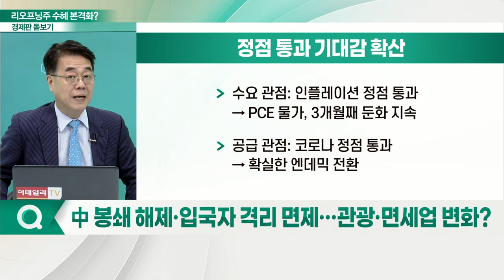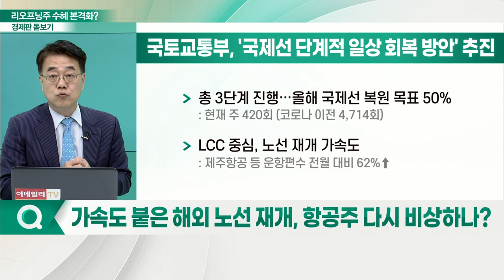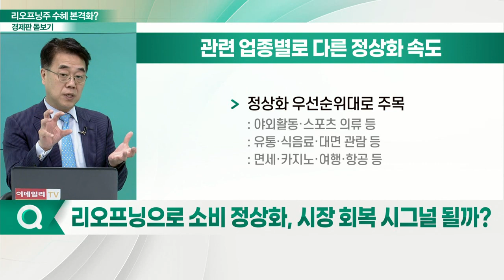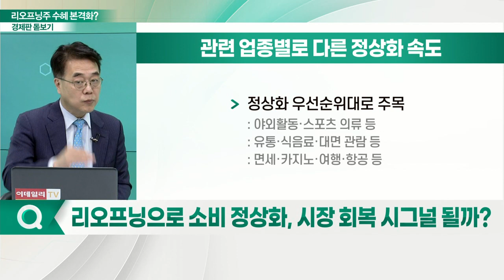하늘길 전면 개방 기대감... 리오프닝주 수혜 본격화?_경제판 돋보기 (20220608)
Q. 中 봉쇄 해제·입국자 격리 면제… 관광·면세업 변화?
Q. 뚜렷한 엔데믹 전환, 관련 업종 변화는?
Q. 리오프닝 관련주, 주가 부진했던 이유는?
Q. 가속도 붙은 해외 노선 재개, 항공주 다시 비상하나?
Q. 일본 패키지여행 허용에 '여행주' 강세… 전망은?
Q. 리오프닝으로 소비 정상화, 시장 회복 시그널 될까?